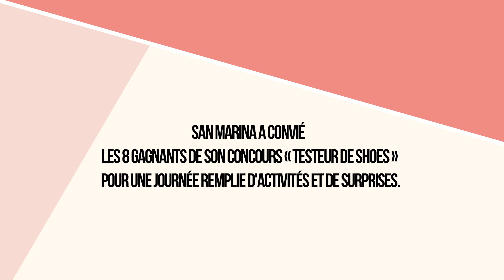San Marina - Gagnants Testeurs de Shoes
Suite au Jeu Concours "Testeurs de Shoes", voici les gagnants ! Merci d'avoir participé !